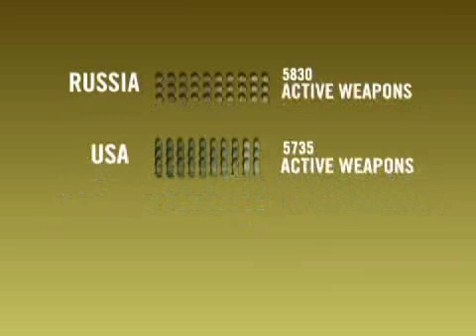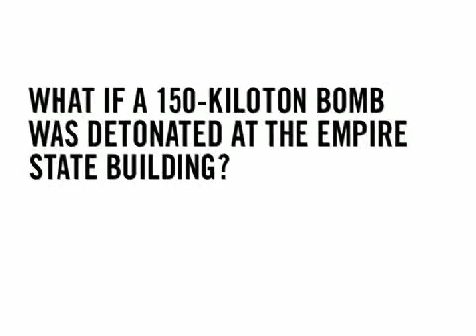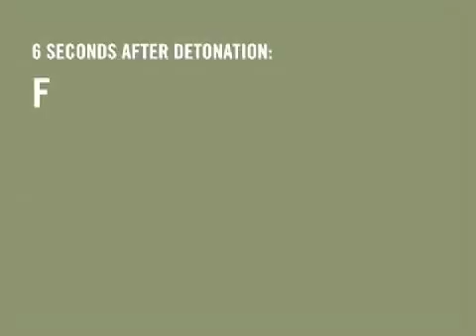Animated Overview of Global Nuclear Weapons